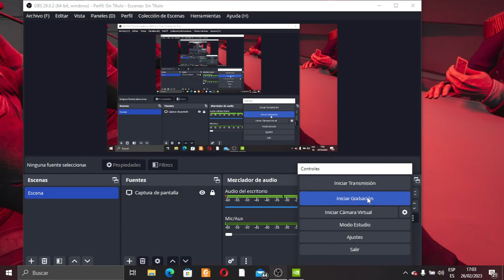Visiting the artic, DreadH gameplay [No Comentary]